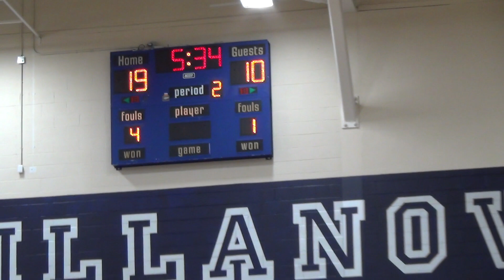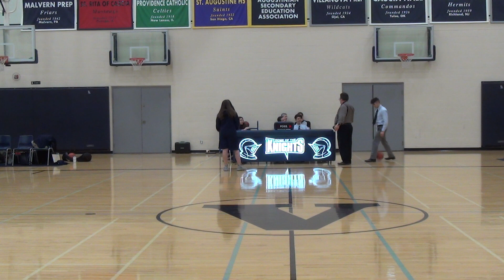Varsity Boys' Basketball vs Greenwood Dec 4 2019